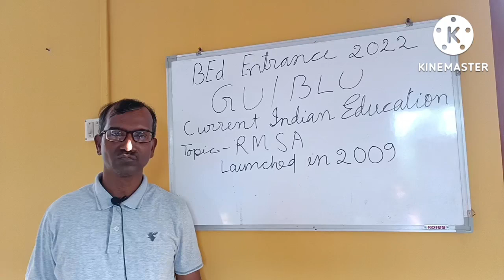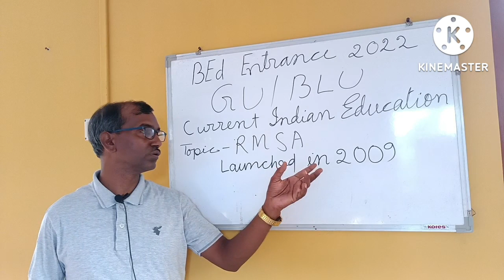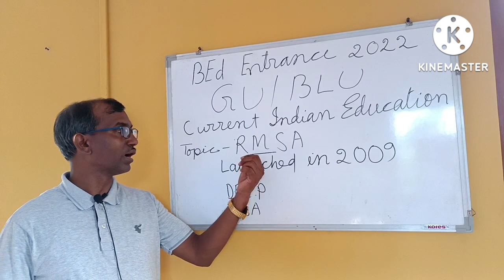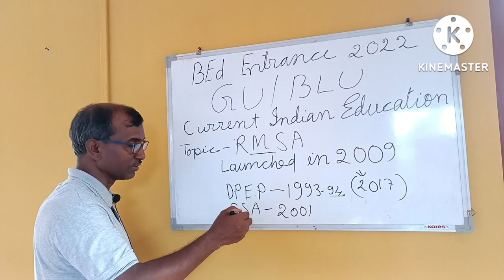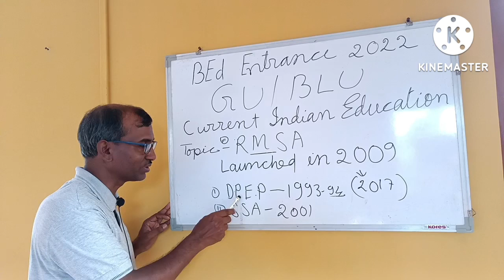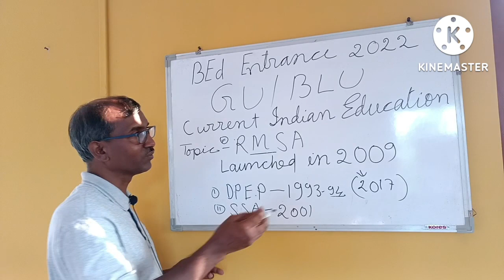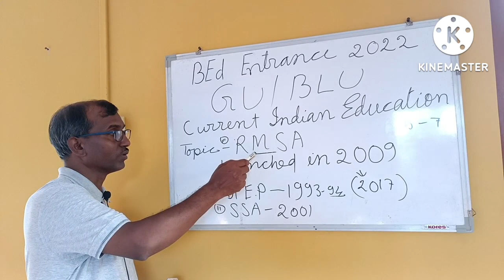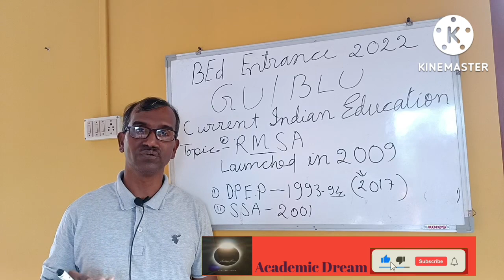Bed Entrance 2022 G U Current Indian Education Topic RMSA(English Medium)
Bed Entrance 2022 G U Current Indian Education Topic RMSA(English Medium) Rastriya Madhyamic Sikhsha Abhyan and it's aims .Why it is important in India